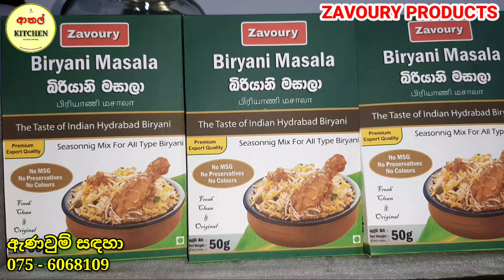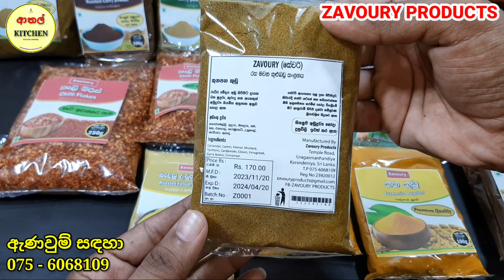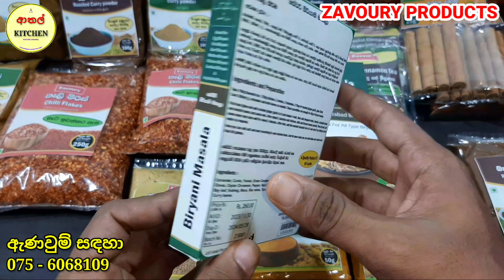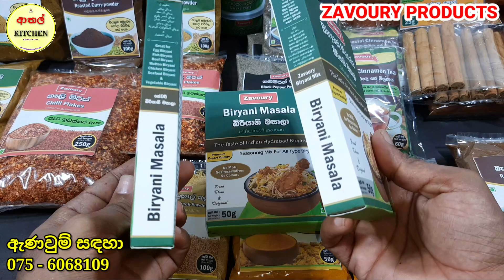මගේ අලුත් වැඩේ 🙃 How to start a new business | My new business | Zavoury Products | Business ideas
♻️ සියලුම අමුද්‍රව්‍ය සෝදා පිරිසිදු කර, අඩුම මිලට රසම රස කුළුබඩු නිපදවන ලංකාවේ එකම බෙදාහැරීමේ නිශ්පාදන ආයතනය. 👉 *Zavoury Products* 👌❤

*1. මිරිස් කුඩු ( Chilli powder)*

▫️100g - Rs 185
▫️250g - Rs 450
▫️500g - Rs 790
▫️ 1kg 1550

 *2. කෑලි මිරිස්( Chilli Flakes)*

▫️100g - Rs 185
▫️250g - Rs 450
▫️500g - Rs 790
▫️1kg - Rs. 1550

 *3.තුනපහ කුඩු ( Curry powder )*

▫️100g - Rs 160
▫️250g - Rs. 395
▫️ 500g - Rs 750
▫️1kg - Rs 1495

 *4. මස්කරි තුනපහ ( Meat Curry powder)*

▫️100g - Rs. 240
▫️250g - Rs. 550
▫️500g - Rs. 1050
▫️1kg -  Rs. 1950

 *5. ගම්මිරිස් කුඩු ( Pepper powder )*

▫️50g - Rs. 175
▫️100g - Rs. 350
▫️250g - Rs. 860

 *6. කහ කුඩු ( Turmeric powder)*

▫️50g - Rs. 175
▫️100g - Rs. 320
▫️250g - Rs. 780

 *7. අබ කුඩු ( Mustard powder)*

▫️100g - Rs. 100
▫️250g - Rs. 240

 *8. බැදපු තුනපහ ( Roasted Curry powder)*

▫️100g - Rs. 220
▫️250g - Rs. 540
▫️500g - Rs. 1050
▫️1kg - Rs. 2050

 *9. බැදපු උලුහාල් කුඩු ( Roasted Fenugreek powder)*

▫️100g - Rs. 125
▫️250g - Rs 310

 *10. බැදපු මිරිස් කුඩු ( Roasted Chilli powder)*

▫️100g - Rs. 250
▫️250g - Rs. 620
▫️500g - Rs. 1220
▫️1kg - Rs. 2390

 *11. ගොරකා පේස්ට් ( Goraka paste)*

▫️100g - Rs. 100

 *12. මාලු කරි තුනපහ ( Fish Curry powder)*

▫️50g - Rs. 120
▫️100g - Rs. 230
▫️250g - Rs. 560  👉  ( out of stock )

 *13. එනසාල් ( Cardamom)*

▫️2g - Rs 50
▫️5g - Rs 120
▫️10g - Rs 220

 *14. කරාබු නැටි ( Cloves)*

▫️5g - Rs 50
▫️10g - Rs 90

 *15. විශේෂ කුරුඳු තේ මිශ්‍රණය ( Special Fat burning Cinnamon Tea )*

▫️60g - Rs. 780 ( දින 30කට )
( Delivery free) 👈

 *16. කුරුඳු පොතු ( Cinnamon Sticks)*

▫️25g - Rs 165
▫️50g - Rs 300
▫️100g - Rs 595

මීට අමතරව සෝදා වේලපු

▫️ගම්මිරිස් ඇට
▫️අබ ඇට
▫️උලුහාල් ඇට
▫️සූදුරු
▫️කොත්තමල්ලි
▫️වියලි මිරිස්

මිලදී ගත හැකිය 😇

💠 Delivery Charges ඔබගේ ඇණවුමේ බර සහ ඔබ ගෙවීම් කරන ක්‍රමය අනුව වෙනස් වේ..

🔅 Bank deposit සඳහා Delivery Charges..

🔰100g සිට 1kg දක්වා Rs 245